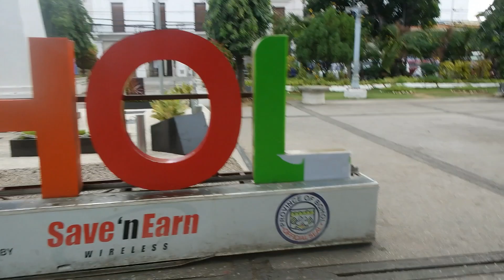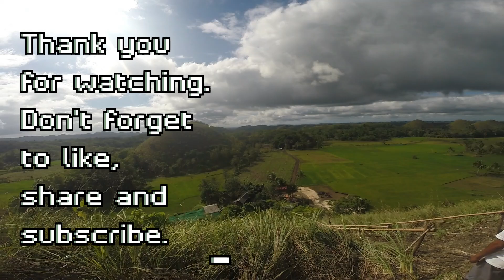LET’S CLIMB THE CHOCOLATE HILLS | BOHOL ADVENTURE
Bohol…that’s for jungle life. Expect a vacation filled with picturesque jungle adventures that will get your heart pounding and endorphins flowing! As the 10th largest island in the Philippines, you can imagine that there is a lot of ground to cover! In the center of the island, you’ll find the epicenter of nature fun with ziplining, waterfall climbing, cave exploring, and river cruising. South of the island you’ll get your fix of white sand beaches and cocktails with tiki straws. Also in the South, you’ll find the capitol city, Tagbilaran, which is filled with shopping malls, restaurants, bars, and guesthouses. You can also venture up north to mingle with locals who aren’t used to seeing tourists in their parts.

For my itinerary and budget tips,